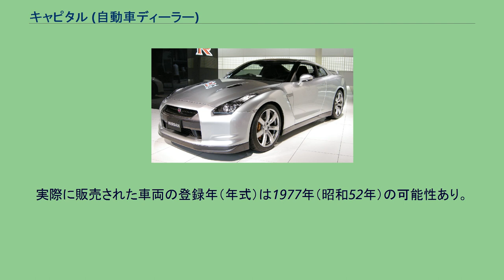キャピタル (自動車ディーラー)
キャピタルは、東京都渋谷区富ヶ谷に本社を置いたインポーター兼輸入車ディーラーである。
もとはキャピタル企業という社名であったが、改称した。
親会社は東京日産自動車販売。
1960年代から1980年代にかけて活動した オースチン・A50・ケンブリッジがセドリックにバトンタッチした後のオースチン需要を取り込むために設立され、従来の日本総代理店であった日新自動車(スチュードベーカーも扱っていた)に代わってオースチン、そして新たにバンデン・プラの日本総代理店となった。
1960年代中盤、船橋サーキットなどでの草創期の自動車レースにオースチン・ミニ・クーパー Sをチューンして「キャピタルミニ」として、川口吉正らの操縦でエントリーさせ、親会社筋の日産自動車の製造するダットサン・ブルーバード 1200 SS（410型系）などと激しいバトルを展開した。
1970年代に入るとミニ・クーパー S の生産は中止され、いわゆる英国病による品質低下や排出ガス規制対策の遅れから、英国車の輸入は次第に困難となったが、ミニ・1000の輸入を主力に事業を継続、1976年（昭和51年）からは三井物産撤退後のルノー日本総代理店となり、同年からルノー・5 GTLの輸入販売を開始した。
ルノーの上級モデルであるR18やR25等は、後に日英自動車が輸入を担当し、同社が解散する1985年（昭和60年）まで、二社並存によるルノー輸入体制が現出した。
1980年代に入ると本国メーカーが日本法人（子会社）を設立して自ら輸入販売に乗り出すケースが増え、ミニの販売はオースチン・ローバー・ジャパンに移行、ルノーもジヤクス・カーセールス（JAX）に輸入販売権を譲渡することになり、1989年（平成元年）10月をもって日本自動車輸入組合を退会、自動車輸入から撤退した。
その後は社名を「キャピタル企業」から「キャピタル」と変更し、ヤナセの販売協力店として主にアウディを、ヤナセがVW・アウディ・グループの輸入代理権を返上した後は主にオペルを扱っていたが、1990年代前半に業務を終えた。
^ 日本自動車輸入組合の資料による。
実際に販売された車両の登録年（年式）は1977年（昭和52年）の可能性あり。
^ インポーター別取り扱いブランドの移り変わり「キャピタル企業(株)」 - 日本自動車輸入組合